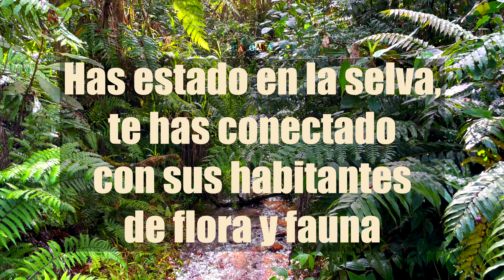Paisaje sonoro 360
Has estado en la selva,
te has conectado
con sus  habitantes
de flora y fauna.

Ahora,
también puedes llevarte
esa experiencia
en un paisaje sonoro 360.

Play Flora y Listen Fauna